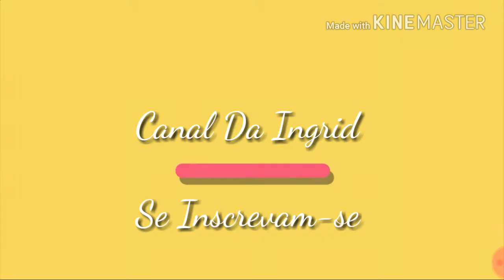ATRAÇÕES DO PARQUE UNIPARK - RODA GIGANTE, MINI MONTANHA RUSSA, PARQUE E BARCO VIKING.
Olá!! Atrações do Parque Unipark!